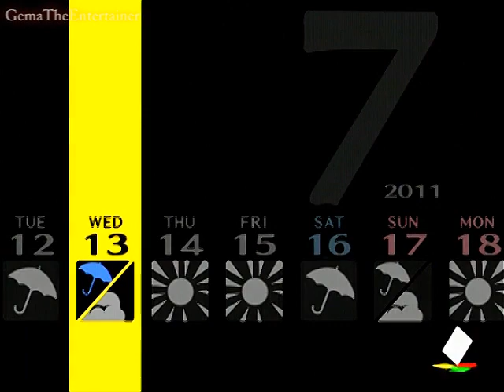Persona 4 - Cooking Tutorial at July 12th